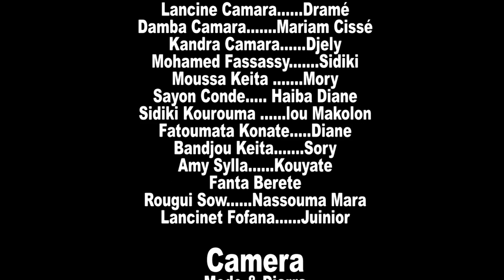DJÂ N'DEEN DE 22 VERSION MALINKE